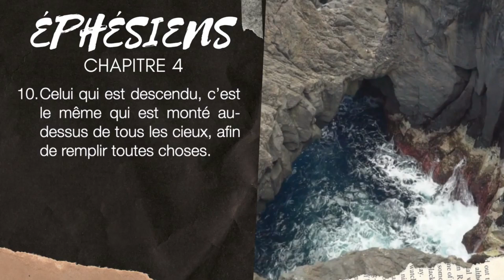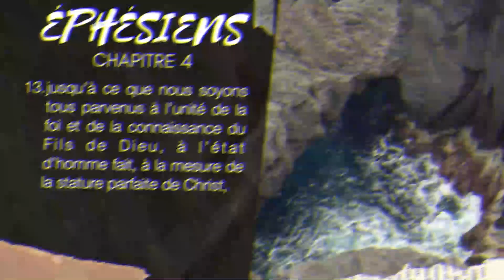LES CINQ MINISTÈRES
Selon Éphésiens 4 Notre Seigneur a institué 5 ministères pour l'édification du corps de Christ suivez cette brève exhortation pour mieux comprendre le fonctionnement d'une assemblée de disciples

YouTube: Eglise De Saintete La Voix Des Disciples
Facebook: Eglise De Saintete La Voix Des Disciples